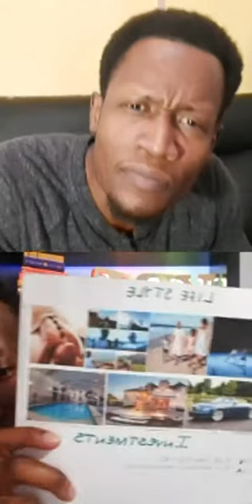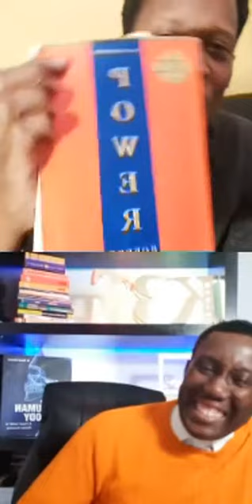2020won motivation by Kevin Bennett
Kevin Bennett has helped, built and
empowered well over 720,000
people globally within the last 8
years via seminars, workshops,
universities, secondary schools,
TV, Radio, and online appearances
globally. Kevin also works with
companies and Governments worldwide.